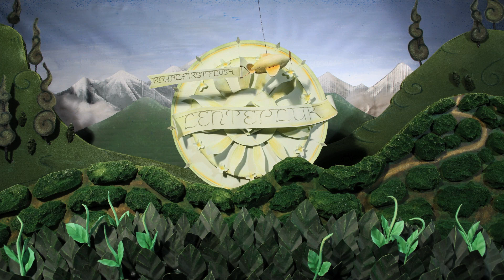Theeseizoenen van Darjeeling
Korte animatiefilm gemaakt in opdracht van Simon Lévelt koffie en thee.
De jaargetijden hebben in Darjeeling een grote invloed op de smaak van de thee. Elk seizoen zorgt voor een unieke thee, maar Darjeeling is vooral befaamd om de lentepluk of First Flush.